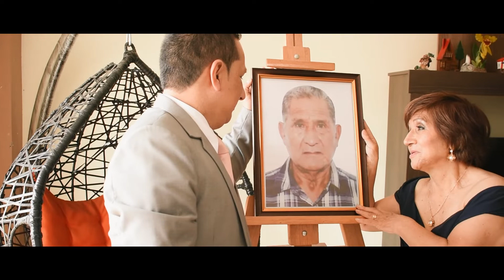JOSÉ & ROSA - NUESTRA BODA - VIDEOCLIP